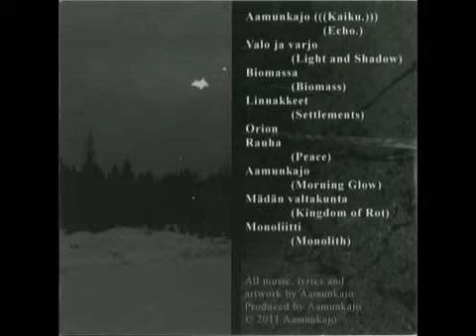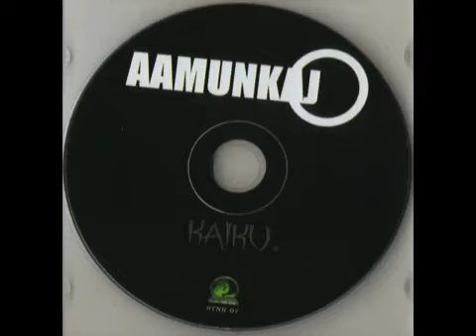Aamunkajo — Kaiku. (2012)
Aamunkajo — Kaiku. [Full-length] (2012)

Funeral Doom Metal from Espoo, Uusimaa, Finland

Band:
Funereal - All instruments, Vocals, Programming (2006-present)

Tracklist:
1. Valo ja varjo 00:00
2. Biomassa 05:11
3. Linnakkeet 12:26
4. Orion 17:52
5. Rauha 22:55
6. Aamunkajo 30:41
7. Mädän valtakunta 37:12
8. Monoliitti 42:12